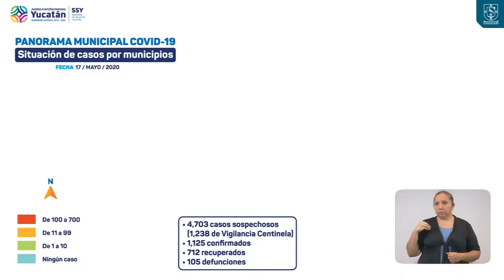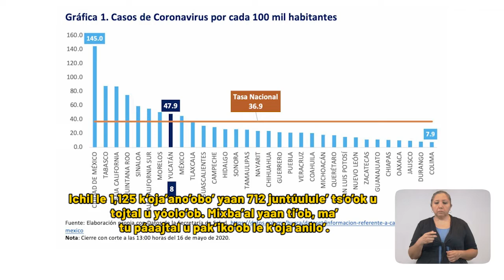ProgresoHoy.com -- Reporte diario Covid-19 Yucatan 18 Mayo 2020